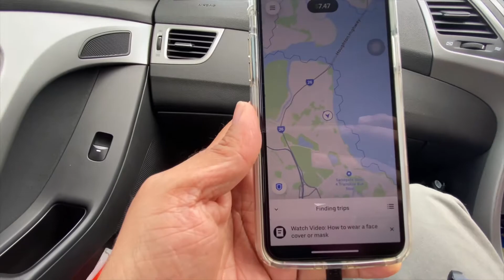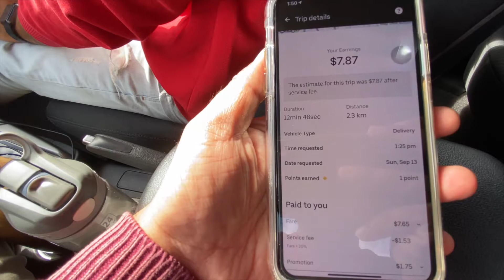How international students can start Uber eat || how much earning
This video is about uber eat how you can start Uber eat , what’s the requirement to start how much you can earn. What things you should remember while on job

Please link my Facebook page for updates

All suggestions are welcome for improvement